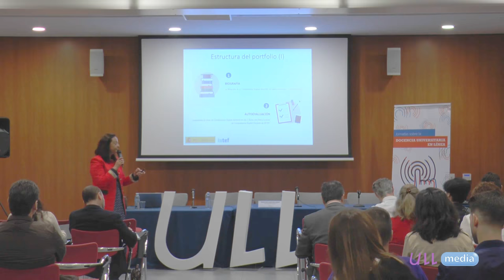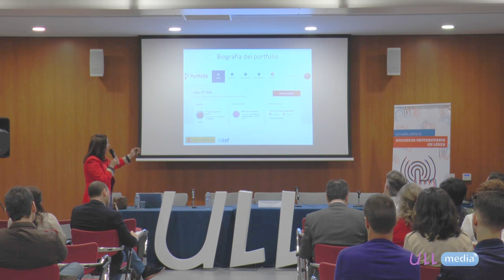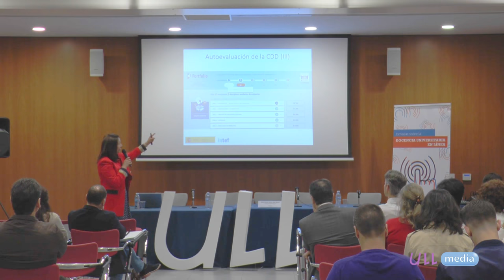Charla de María Jesus Sanmartín en las Jornadas de Docencia Universitaria en Línea ULL 2018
María Jesús García San Martín es Jefa de Área de Formación en Red del INTEF. Ministerio de Educación de España.